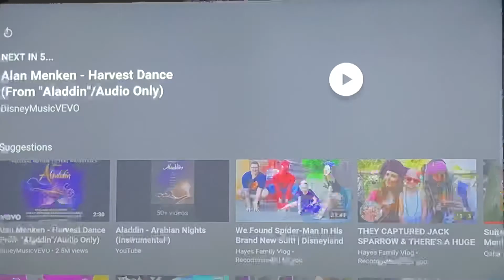🕌ALADDIN 1992🕌~✨ARABIAN NIGHT✨~🎙COVER BY CASSANDRA STRAND/MULLER🎙